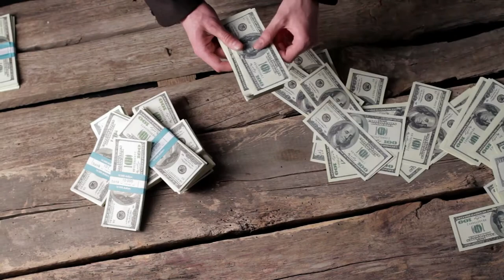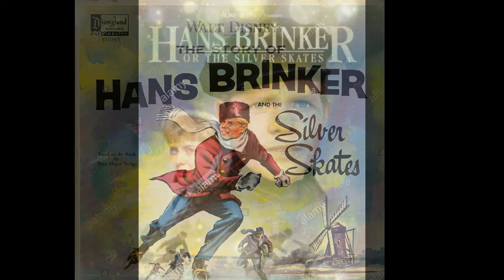PATINES DE PLATA NETFLIX - CRITICA PATINES DE PLATA NETFLIX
critica a esta película que paso desapercibido en un principio y ahora esta teniendo gran éxito.
espero que os guste , no olvidéis compartir del video un abrazo